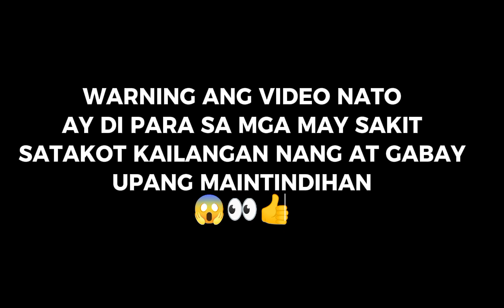ABANDONED HOUSE PINUGARAN NANG MGA LAMAN LUPA MASASAMANG SPIRITO creepy COVERED LEXTER HIKING TV